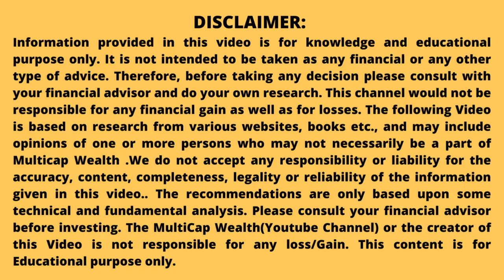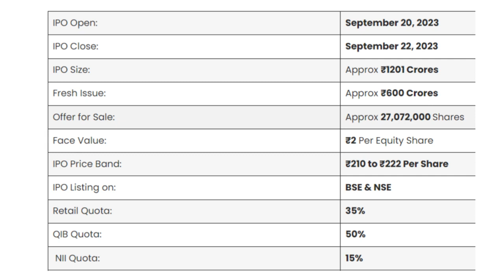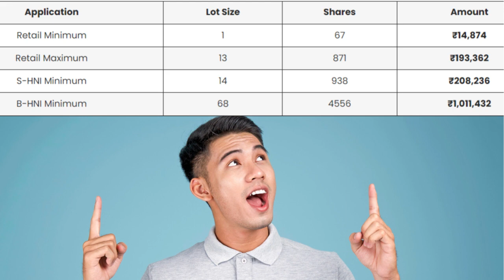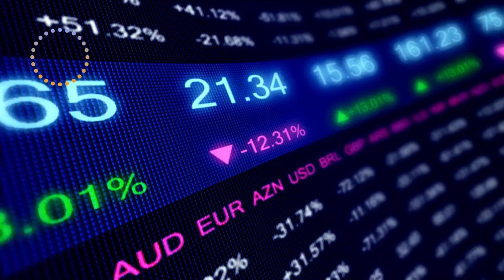Sai Silks (कलामंदिर): Kalamandir IPO - Detailed study | Apply Or Not??Latest GMP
Sai Silks  (कलामंदिर):  Kalamandir IPO - Detailed study | Apply Or Not??Latest GMP#ipo
Sai Silks (Kalamandir) IPO Review | Apply Or Not?? | Jayesh Khatri